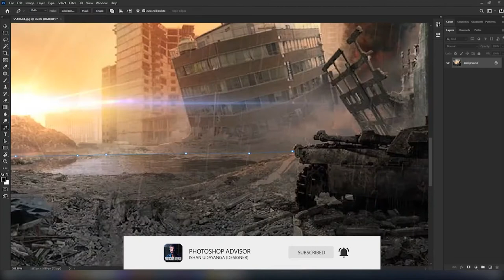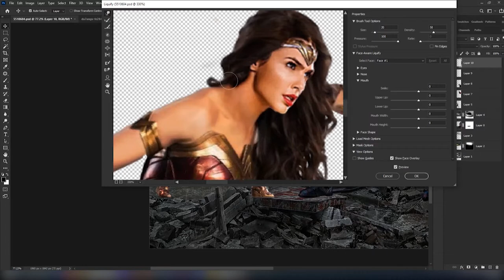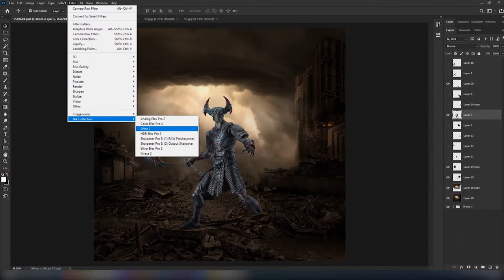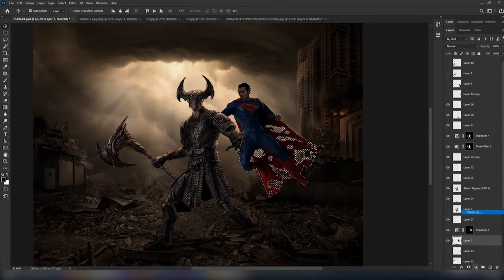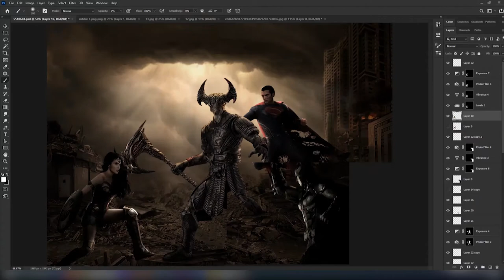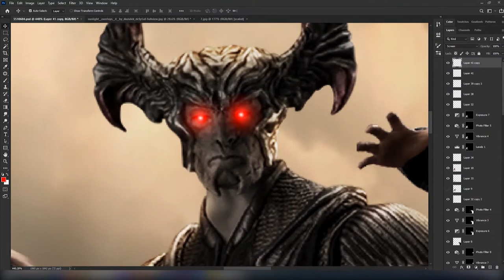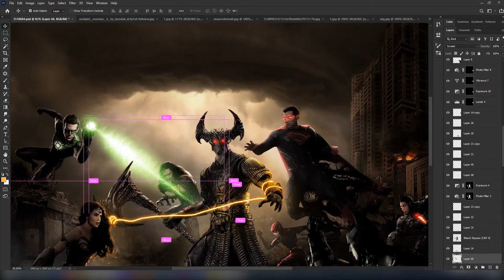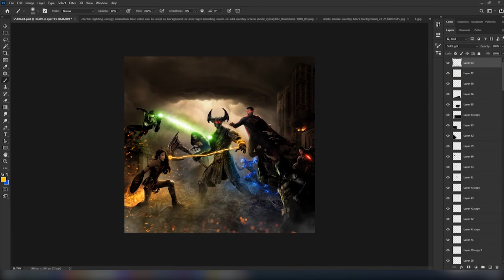justice league | movie | speed art | ps advisor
Hi, I'm ishan,
On this channel you'll see all kinds of content surrounding Photoshop.

Sadly I can't edit everybody's photos